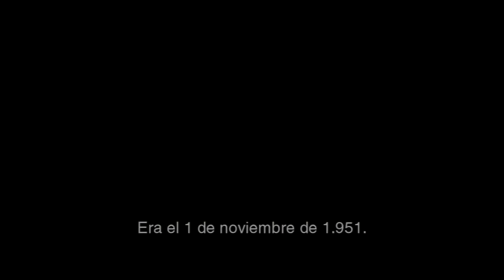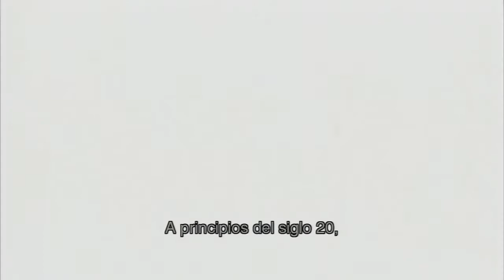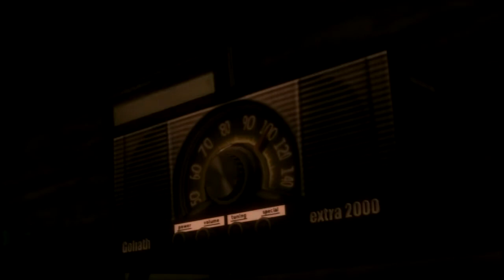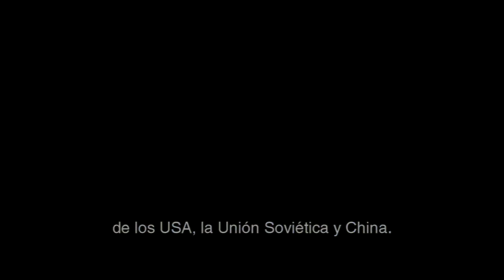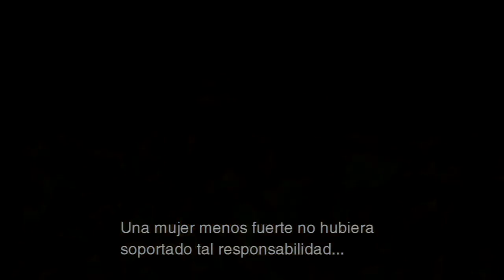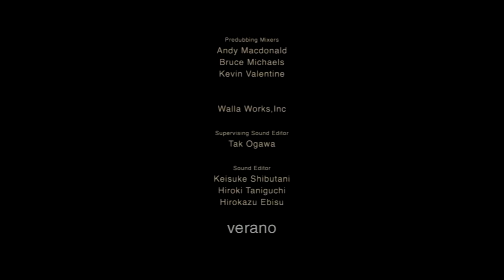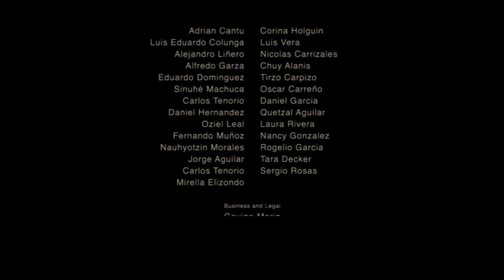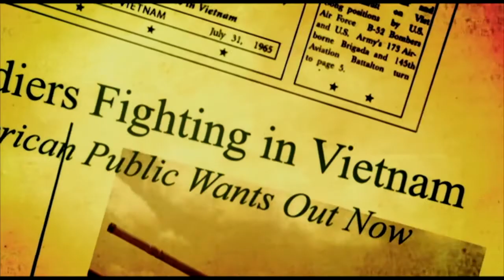Re: Metal Gear Solid 3 Snake Eater parte 22 Finale por LK8prod "Boss..."